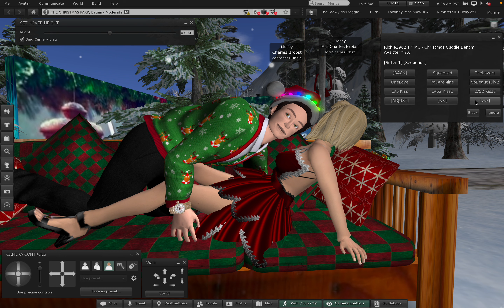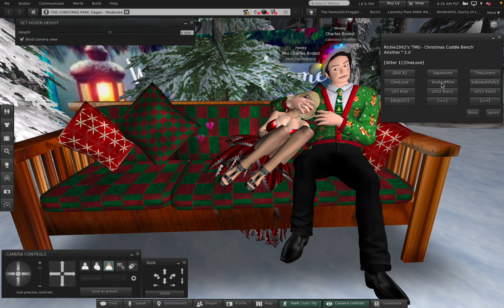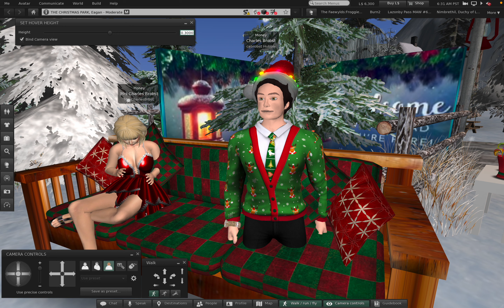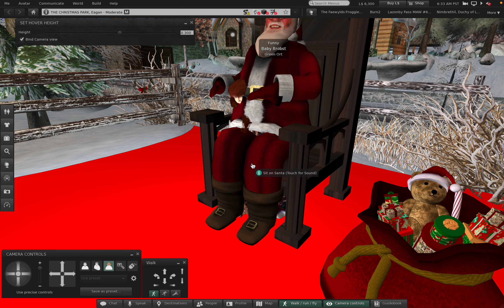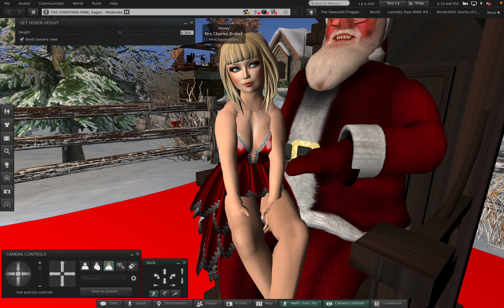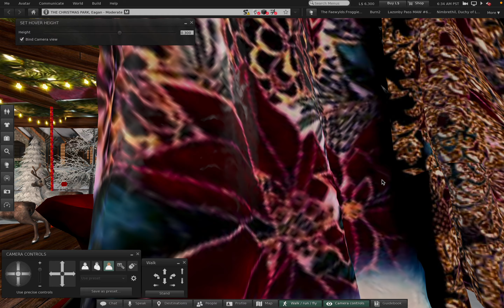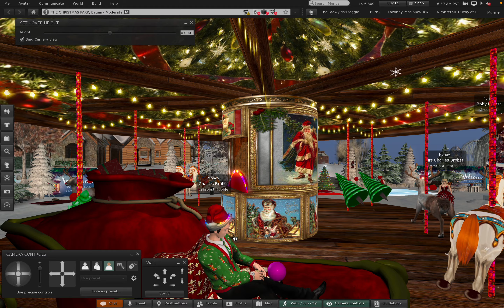2 Return to Second Life